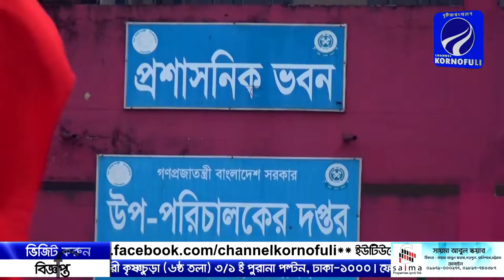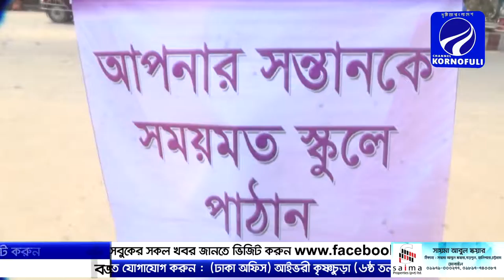আপনারা দেখছেন চ্যানেল কর্ণফুলীর রাতের সংবাদ। (১১-০৩-১৯) লাইভ লাইক শেয়ার করে সাথেই থাকুন।